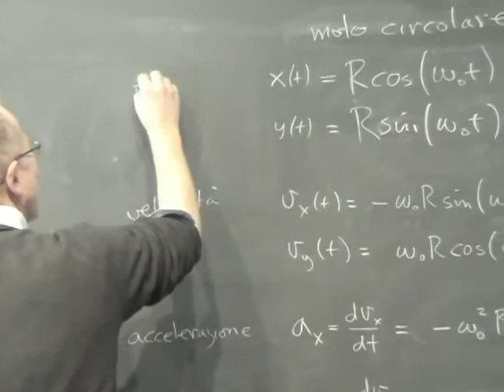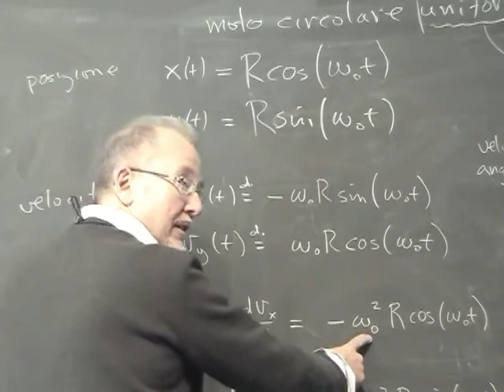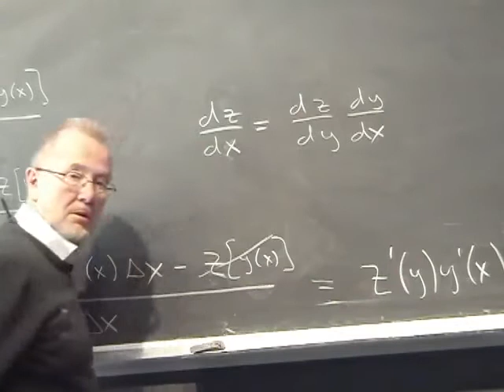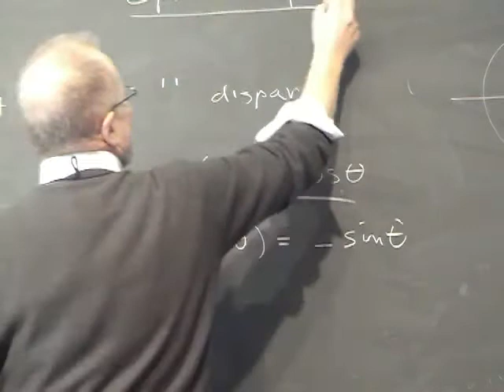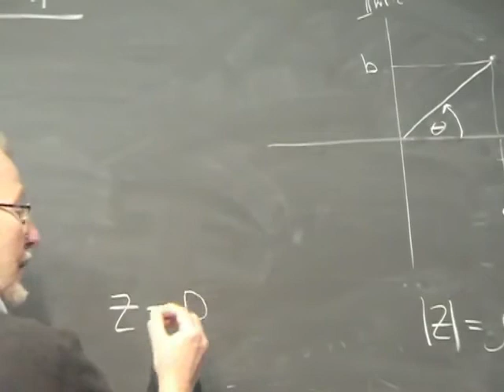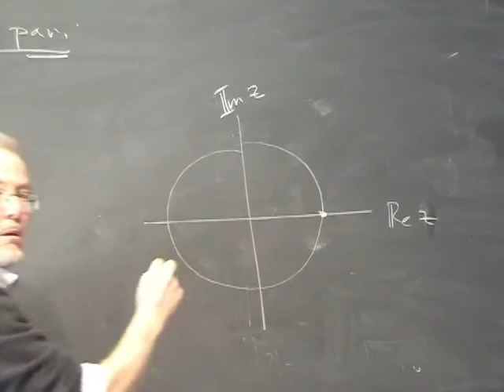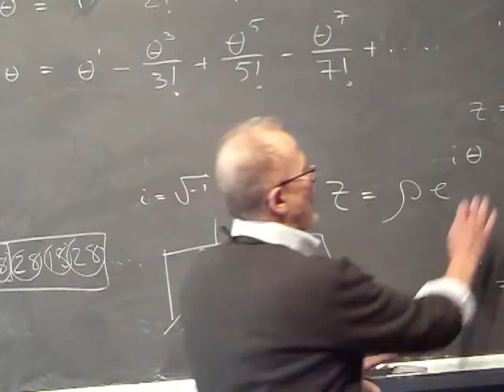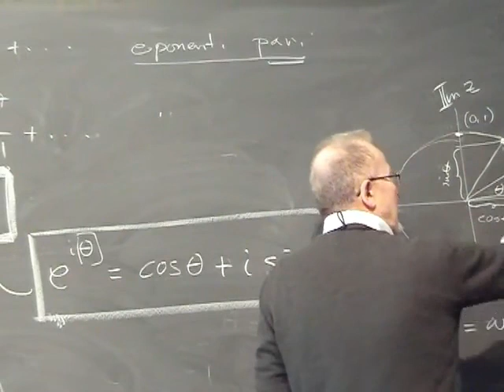Corso Propedeutico di Fisica (PreCorso) Lezione 06